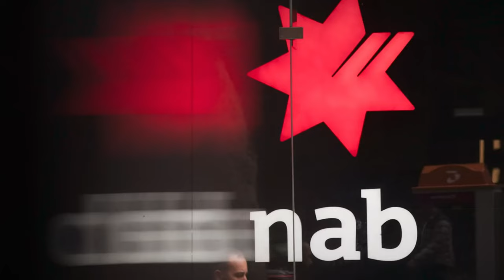ATM ዘርፎ ሚልዮኔር የሆነው Dan Saunders | PART 3 ⁠@abelbirhanu1​​@LucyTip@comedianeshetu@WECHEWGOOD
Dan Saunders, also known as the "ATM Boy," is a remarkable individual whose story has captivated and inspired many. Hailing from a humble background, Dan's journey to becoming the "ATM Boy" is a tale of perseverance, creativity, and ingenuity.

Despite facing financial challenges, Dan saw an opportunity where others saw limitations. With a keen eye for innovation, he utilized his skills and set out to transform the way people interacted with ATM machines. By devising a simple yet effective solution to enhance accessibility for visually impaired individuals, Dan not only improved their lives but also sparked a wave of positive change within the community.